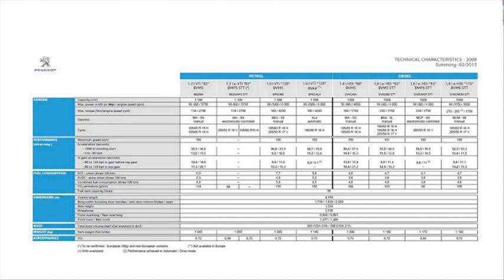peugeot 2008 price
peugeot 2008 price ireland
buy peugeot
peugeot 2008 price france
peugeot car for sale
peugeot 2007 model
peugeot 2008 crossover price